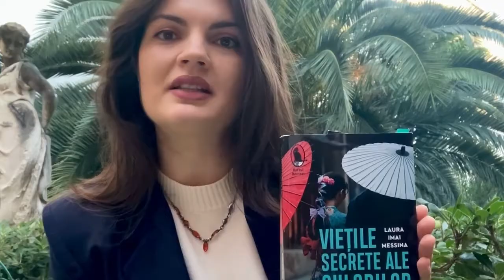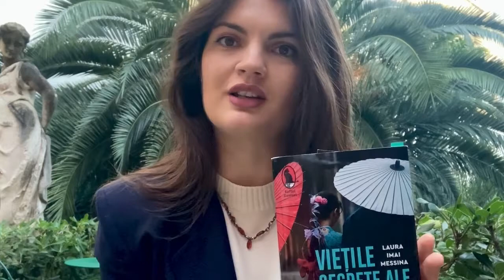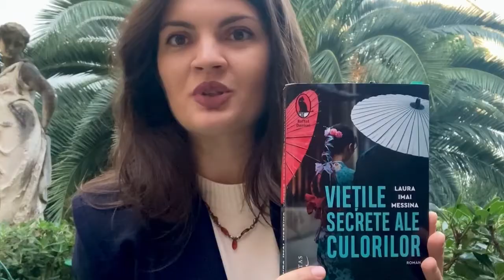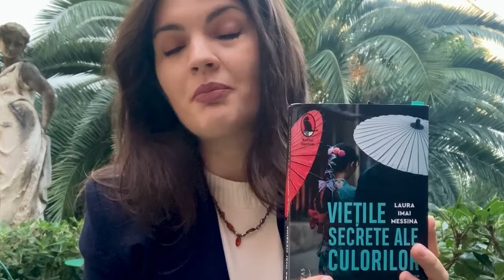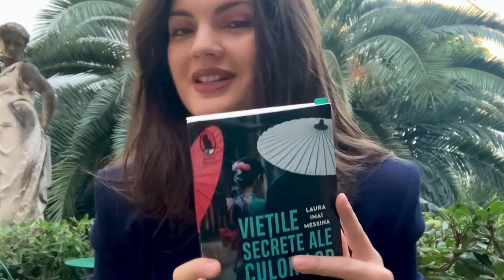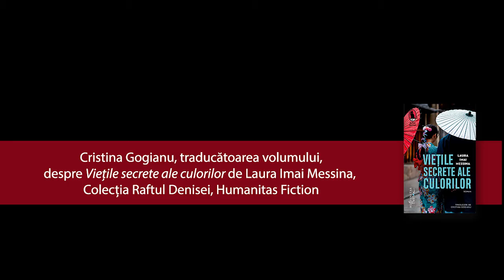Cristina Gogianu despre „Viețile secrete ale culorilor” de Laura Imai Messina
Cristina Gogianu, traducătoarea romanului „Viețile secrete ale culorilor” de Laura Imai Messina apărut în colecția „Raftul Denisei“.
📍📕 „«Viețile secrete ale culorilor», mai mult decât un roman în care stilul ocupă un rol central și care descrie o țară fascinantă și îndepărtată, este unul al formării: urmărind întâlnirea dintre cei doi tineri și evoluția relației dintre ei, asistăm la schimbarea perspectivei fiecăruia: aceasta îi va face și pe unul, și pe celălalt să vadă realitatea în alte culori.“ — Il Club del Libro